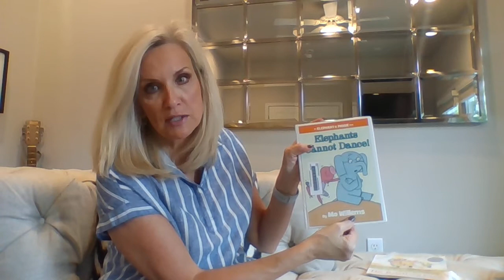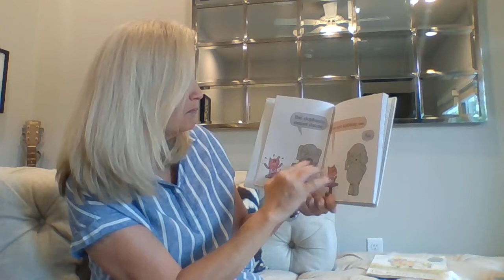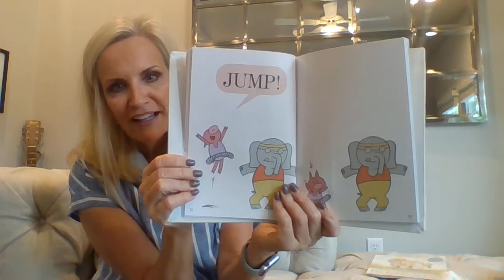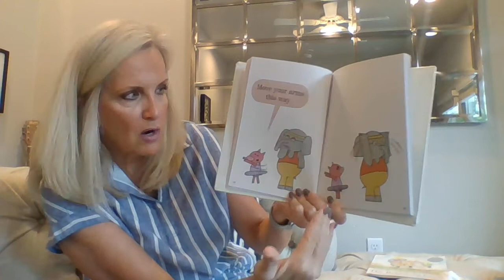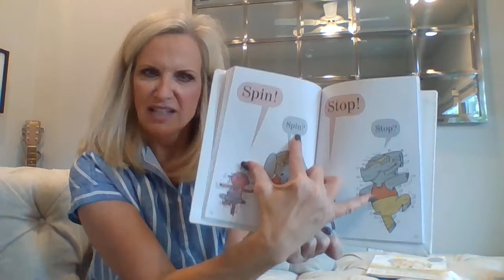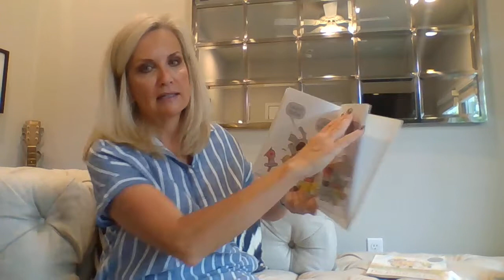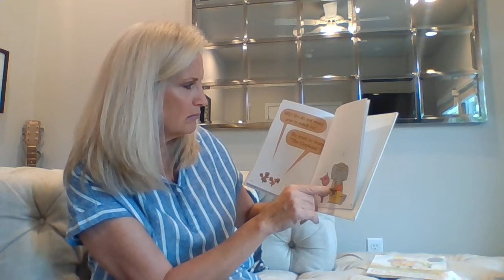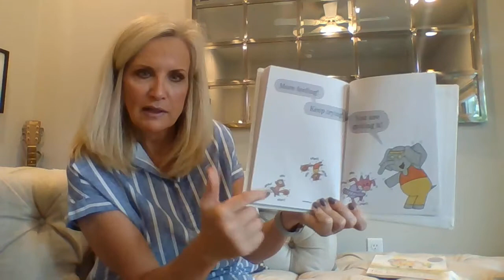Elephants Can't Dance Book McManus